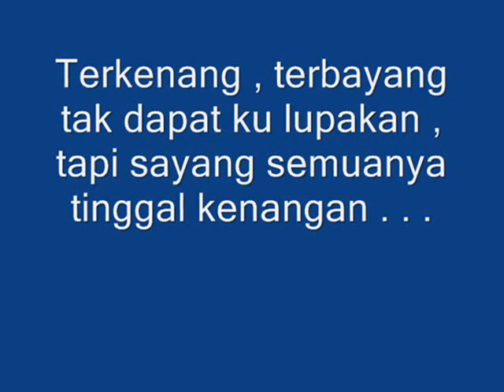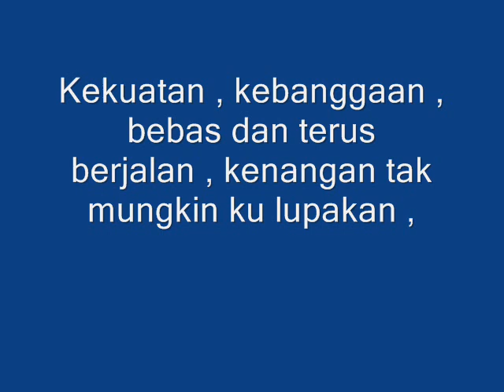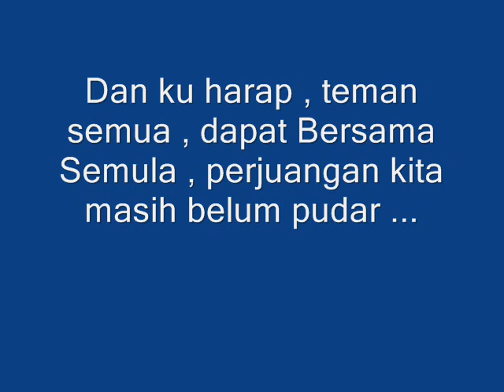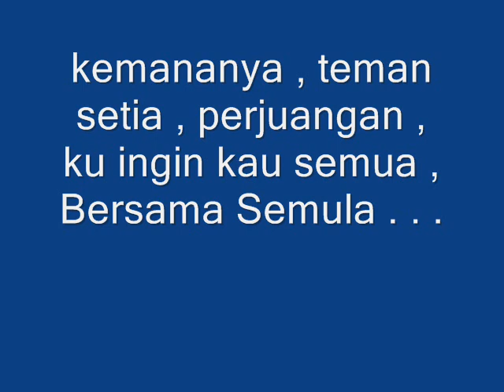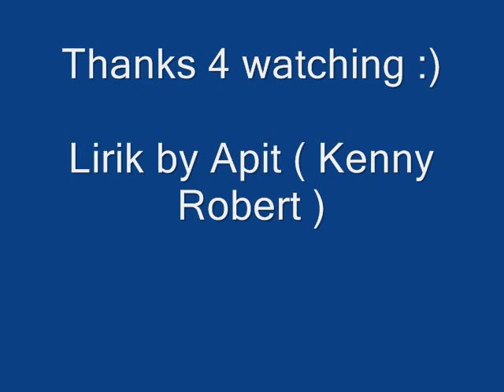A.C.A.B - Bersama Semula ( Lirik )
Semoga Korang Terhibur bersama A.C.A.B ! selamanya Oi Oi !